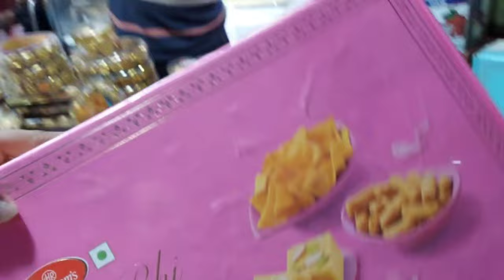CHOTI DIWALI CELEBRATION WITH FAMILY 😇♥️| MY DAILY VLOG - 33